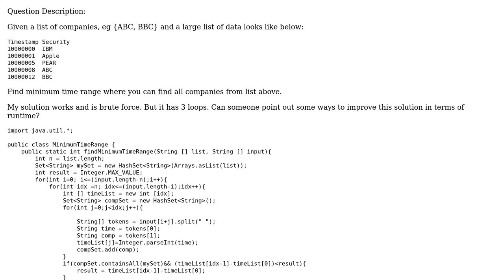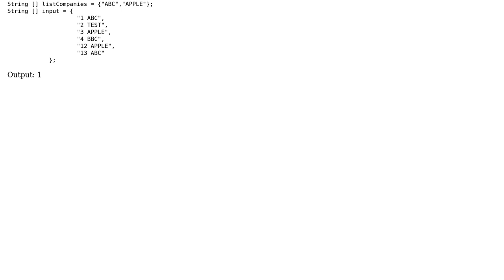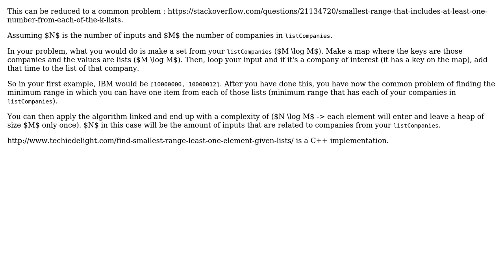Java find minimum range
With thanks & praise to God, and with thanks to the many people who have made this project possible! | Content (except music & images) licensed under CC BY-SA | Music | Images & others | With thanks to user mdfst13 user juvian user Angela P and the Stack Exchange Network Trademarks are property of their respective owners. You are responsible for your own actions.